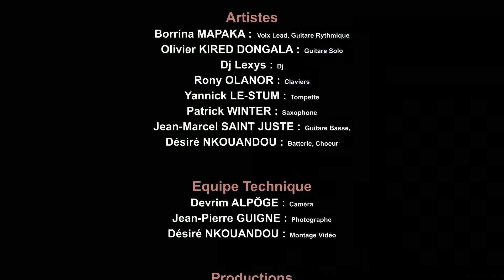Borrina & Longo - Fête de la Fraternité à Limay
Borrina & Longo - Fête de la Fraternité à Limay (official video)
►► links & credits below

Borrina & Longo – Teaser concert Fête de la fraternité (clip) in that playlist

Produced by Borrina Mapaka
Directed by Devrim Alpöge
Video editing by Désiré Nkouandou Njopam

Video by Borrina & Longo performing in concert in july 2015